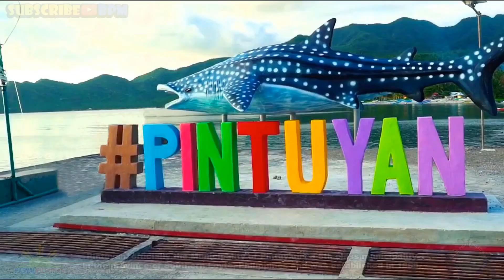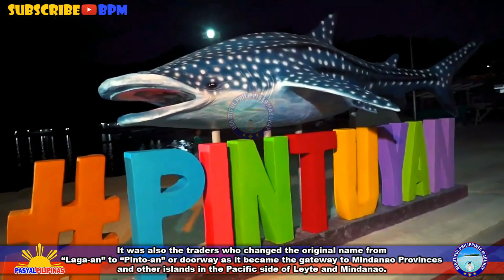PINTUYAN | The Gateway to Mindanao Provinces | PASYAL PILIPINAS | BPM | Philippines Tourism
Beautiful Philippines Mabuhay special feature Pasyal Pilipinas.

Sponsoring this channel will help create original videos for more beautiful places of the Philippines.
Direct donation for the Beautiful Philippines Mabuhay’s for Vlogging Gears such as Drone and Camera for round-the-philippines beautiful places trip are very much welcome.
The owner of this channel is a less fortunate person with no Vlogging Gears but knows how to edit videos.